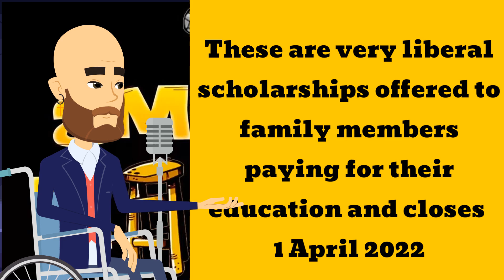Helping the Army Take Care of its Own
Strong Families- Season 2 Episode 3- On this month's episode of Strong Families, Downtown Busta Brown uses comedy to showcase Army Emergency Relief.